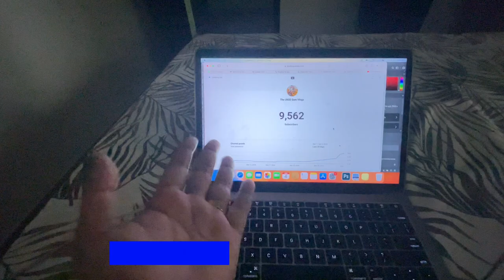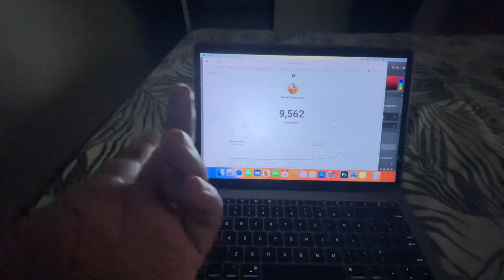Youtube Thumbnail के नाम पे मम्मी के साथ Spider का Prank हो गया 😂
Hello Guys

कैसे हो आप सब लोग आज का व्लॉग इंटरेस्टिंग होने वलक हैं क्यों की मम्मी के साथ प्रैंक हो गया बने रहे मेरे साथ इस व्लॉग में और आपको अगर व्लॉग पसंद आ रहे है comment कर के ज़रूर बताये

Follow - ​⁠​⁠​⁠​⁠ ​⁠ ​⁠@Pahadihilltop  ( Youtube )

             - ​⁠​⁠ Theuk02gsmvlog ( Instagram )